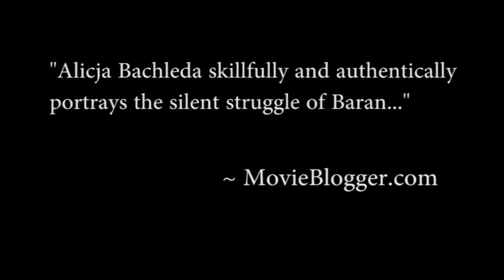Polaris Short_New announcement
Director: Soudabeh Moradian
Producers: Christina Jo’Leigh, Mahdi Davari
Writers: Naghmeh Samini, Soudabeh Moradian
Executive Producers: Mahdi Davari, Bahram Radan

Cast (Character): Alicja Bachleda (Baran), Bahram Radan (Poorya), Coby Ryan-McLaughlin (Daniel), Roya Taymourian (Baran’s Mother), Tasha Smith (Sophie) and Elisabeth Röhm (Christine)

A psychologically traumatized war photographer is locked in a desperate struggle to protect her secrets and escape her inevitable return to the Middle East.

Polaris is a dramatic portrayal of the manifestation of post-war trauma amidst the desperate perseverance of hope and love.

A Cinematic Artistry Production. A Sahara Pictures Film.